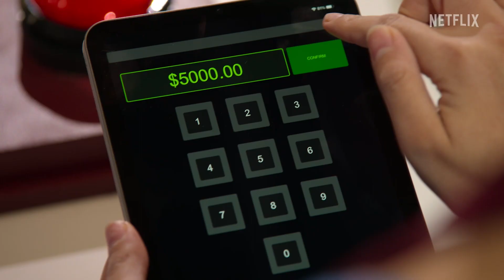Cook at all Costs | First Look | Netflix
An addictively fun cooking competition where skill meets strategy as three home cooks put their money where their mouths are to bid on ingredients in a high-stakes, auction-packed cook off.